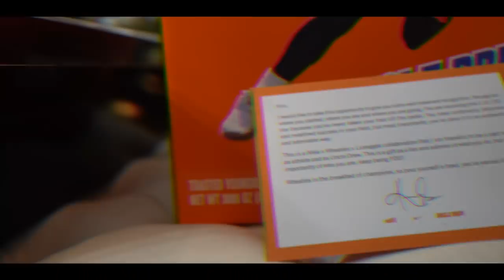MY ULTRA RARE SNEAKER COLLECTION! PART 2! **FREE SHOES** 😱